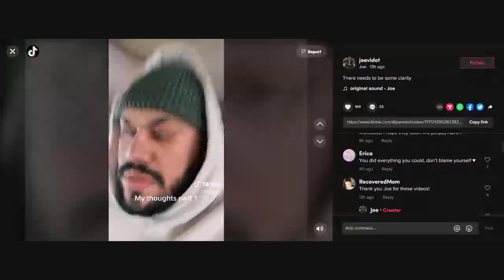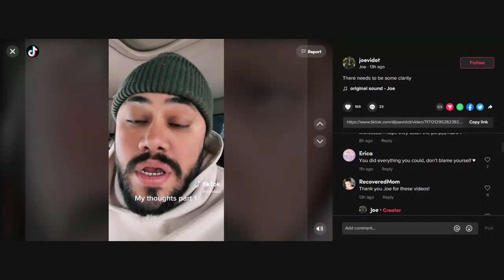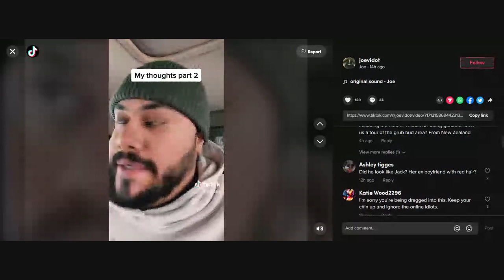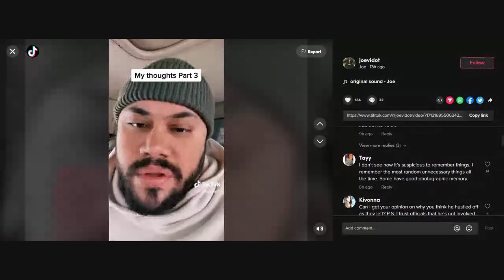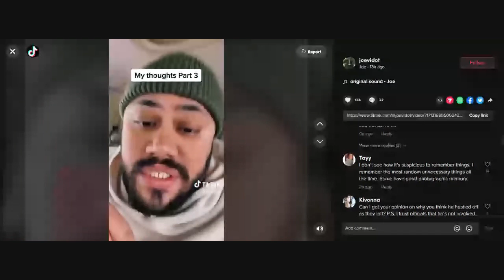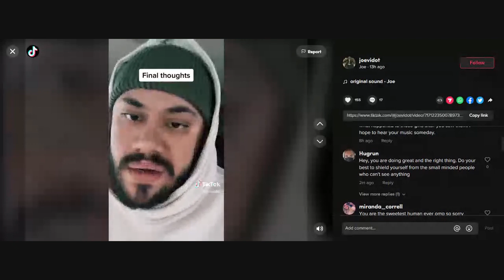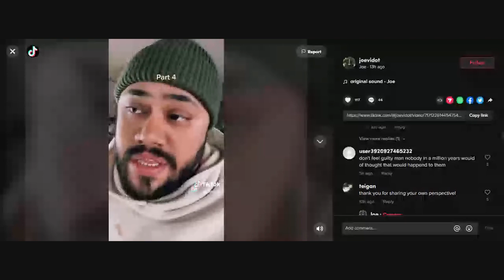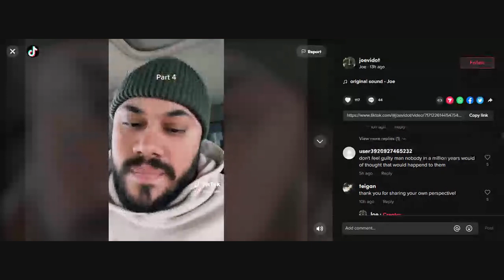Joe V From The Food Truck Speaks Out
Joe speaks out in a series of TikTok videos to address some of the rumors and criticism from online.